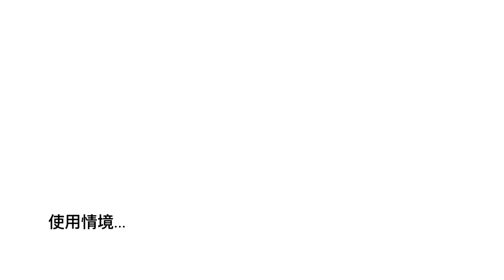112年專題實作及創意競賽決賽【設計群】創意組第一名：孩子，翻轉吧！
得獎獎項：【設計群－創意組－第一名】
參賽學校：新北市私立復興高級商工職業學校
作品名稱：孩子，翻轉吧！
指導老師：張○雯
參賽學生：張○軒(美工科)、吳○諭(美工科)、劉○瑋(美工科)